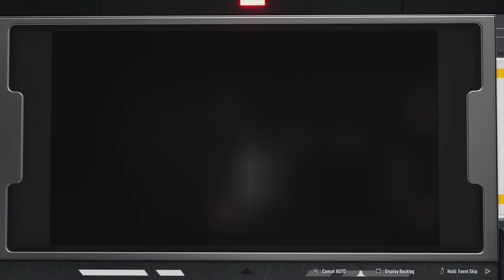Lets Play Full-Game: GUNDAM BREAKER 4 Play Through (Extreme Difficulty) part 3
Edgar to improve more Lin, Tao and Zero heads out on a new mission to collect more parts and improve theyre skill. A glitch occurs during the mission that puts Lin at unease of her improvments as  gunpla player. Lin Zero and a new player Sheena heads out for a new mission, Lin becomes unease at Sheena who suddenly asks to join the mission. Aftercompleting the mission Lin accpts Sheena into the clan with open arms. Check out as I bring out Build Strike Gundam and Fenice Rinascita Gundam onto the field in missions 6-7